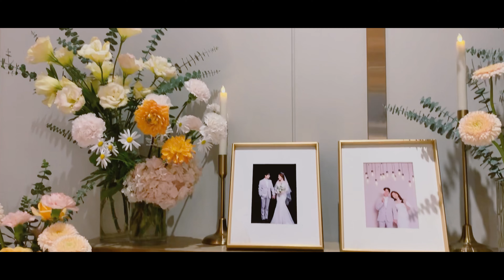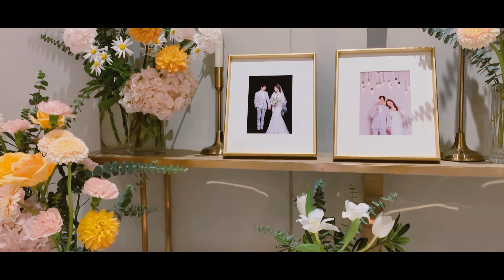업체에서 보내준 웨딩 dvd 다큐영상이 맘에 안들어서 재편집한 본식영상 Wedding Film